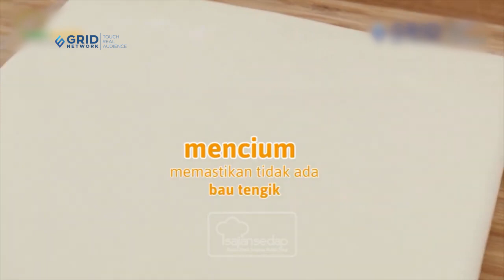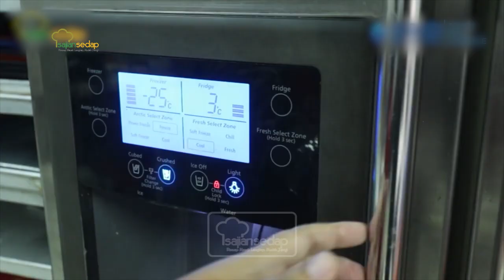Tips Memilih Pastry Lembaran, Rahasia Bakery Kamu Wajib Tahu!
Satu rahasia per-bakery an yang wajib banget kamu tahu nih, tips memilih pastry lembaran. Ikuti tipsnya sampai akhir ya!

Produser: Intan Yusan Septiani
Penulis Naskah: Indri, Resi, Qorin, Ajeng
Peraga: Resi, Indri, Qorin
Fotografer: Andrian, Osyad, Bram
Videografer: Andrian, Osyad, Bram
Video Editor: Andrian, Osyad, Bram